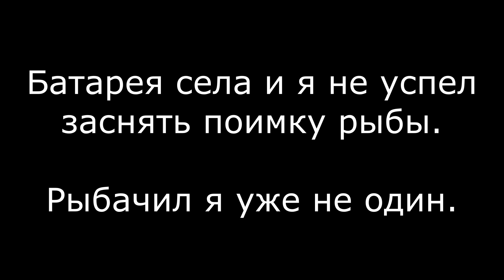Отвел душу, рыбалка на реке Мунгат, Крапивино, интересная приблуда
На Томи еще высокая вода, поэтому идем рыбачить на Мунгат...